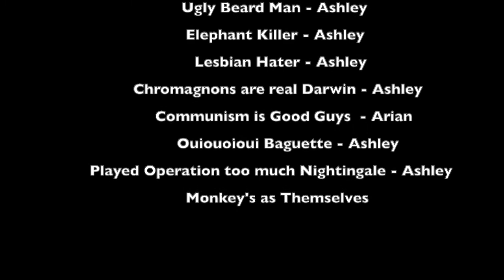Biggest Crossover in Movie History